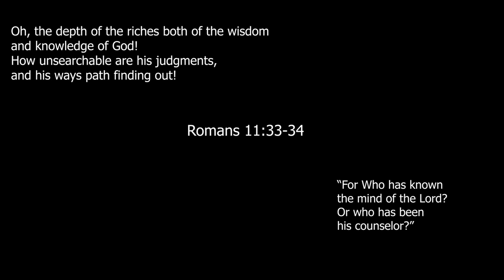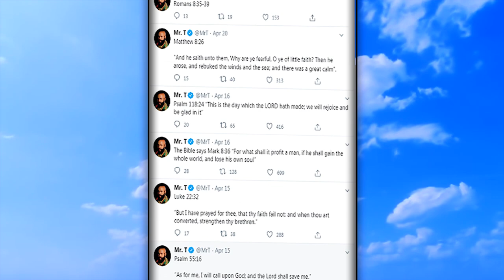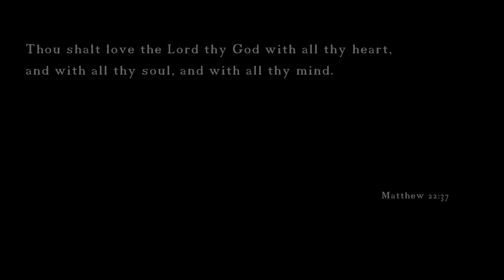Hollywood is NOT Lost yet!!! Part 3/3 - 3 INSPIRING Testimonies of Christian Celebrities!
Inspirational Speeches from Christian Celebrities!
Angus T. Jones (Two and a Half Men), Mr. T (The A-Team) and Candace Cameron Bure (Full House).

Christ is everywhere - even in Hollywood and the whole Entertainment Industry!

Some brave Christian Celebrities who are not afraid to talk about their Faith and their personal relationship to God!

Thank you for your inspiration and your positive influence!

I appreciate every benevolence coming from a clean heart.
"Give and you shall receive." (Luke, 6:38)

►Hollywood is NOT lost yet! - Part IV is coming, God willing!

Links further below in the description!

If you'd like to have your personal Testimony (professional Editing) on the "Holy Mood Youtube-Channel" send a Direct Mail to:

Confess your faith!
The world needs Christian Influence!

Amen!